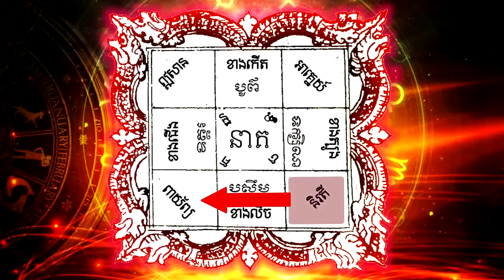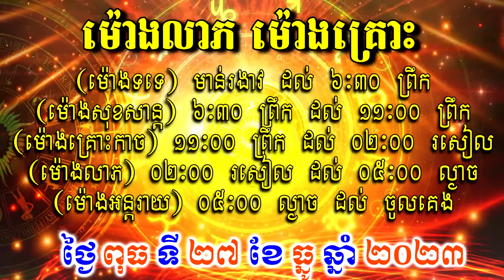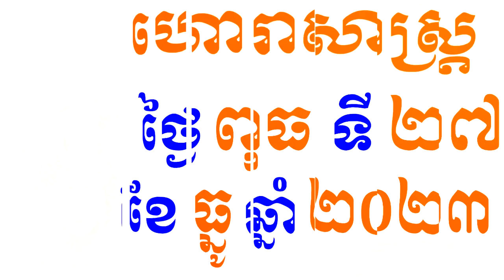ហោរាសាស្ត្រសំរាប់ថ្ងៃ ពុធ ទី២៧ ខែធ្នូ ឆ្នាំ២០២៣, Khmer Horoscope Daily by 30TV